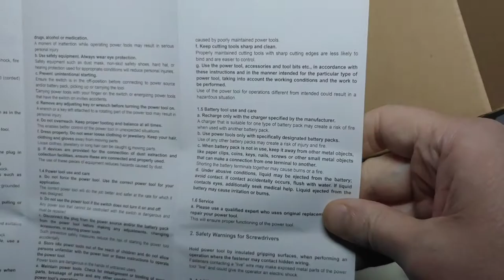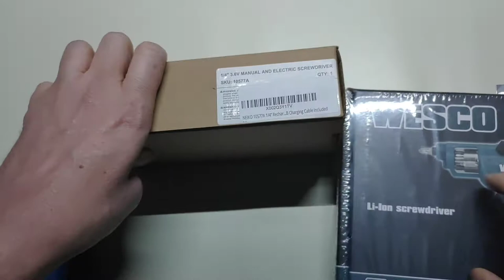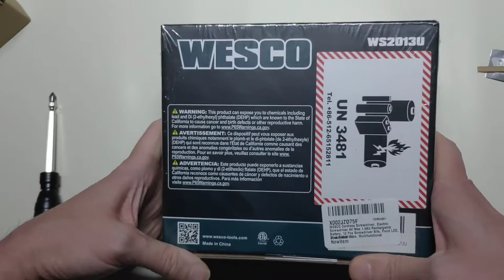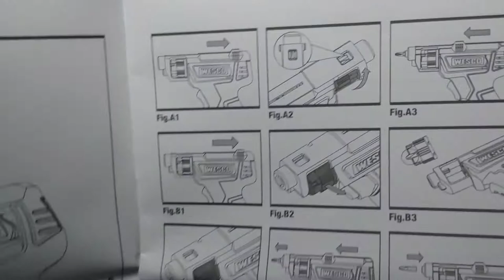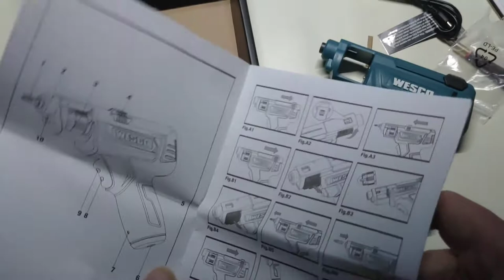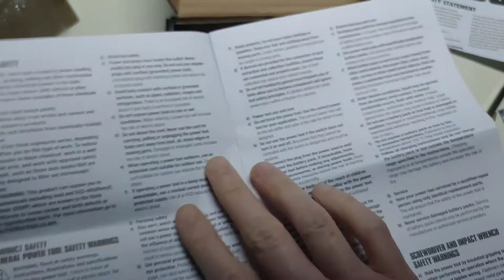Unbox Prime Day Neiko 10577A(3.6V) & WESCO WS2013U(4V Chamber Load) Rechargeable 1/4" Screwdrivers!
If you want to find out more about the items featured in this video, check below.

Neiko 10577A Electric Screwdriver 1/4 inch 3.6V was under $10 at time of purchase for Prime Day.

WESCO Li-Ion Rechargeable 1/4 inch hex 1 inch long bits Chamber Load Screwdriver $12 on Prime Day.

These are just a couple of the upcoming videos of Prime Day Deals that I picked up.